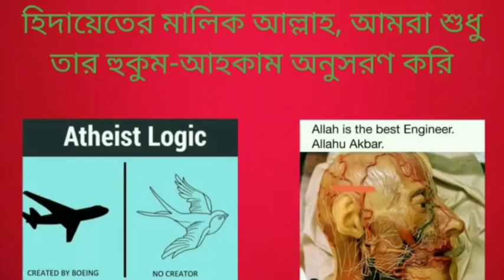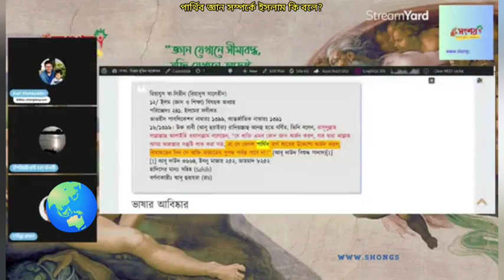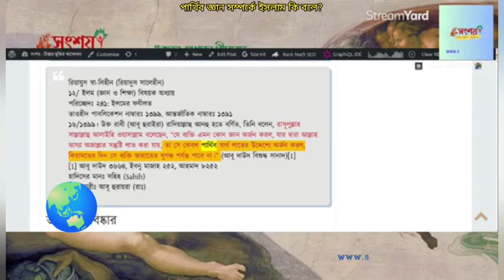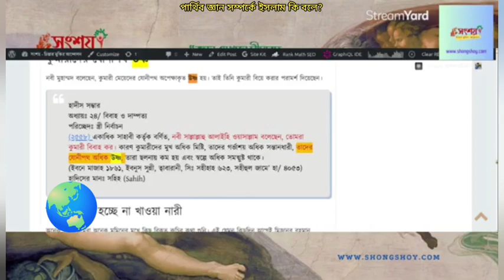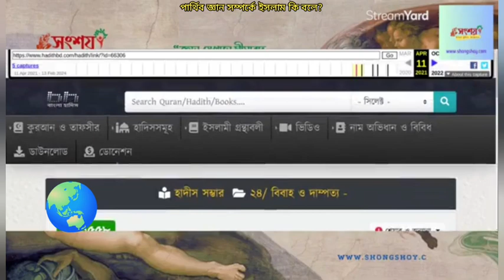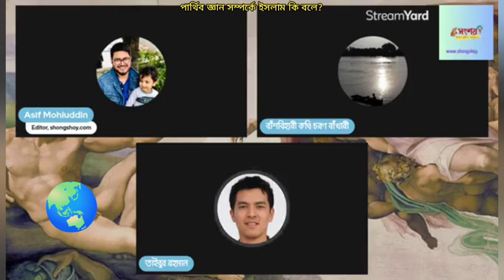পার্থিব জ্ঞান অর্জনের ক্ষেত্রে ইসলাম কি বলে?